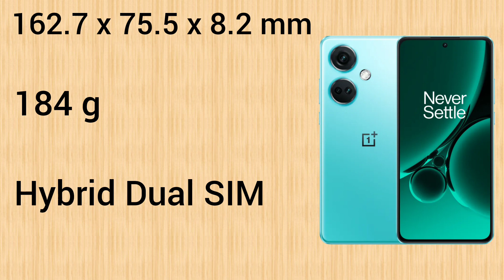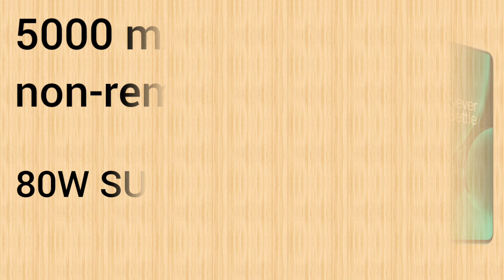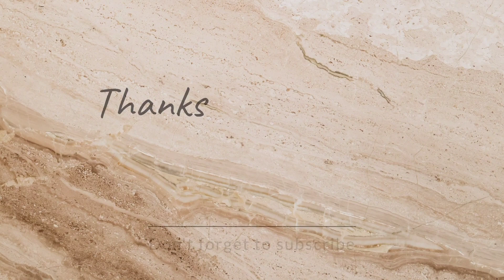OnePlus Nord CE3 5G Features Specs & Price in Philippines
OnePlus Nord CE3 5G isang smartphone na may features na 6.7 inch FHD+ Fluid AMOLED Display,
1080x2412 pixels, 120Hz Refresh rate,
Ang OnePlus Nord CE3 5G ay mayroong Android 13, OxygenOS 13.1, Qualcomm Snapdragon 782G (6 nm), 8GB/12GB RAM & 128GB/256GB ROM, Expandable via microSD,
5000 mAh battery w/ 80W SUPERVOOC,
50MP Main Camera & 16MP Selfie Camera

Estimated Price:
Around PHP 18K